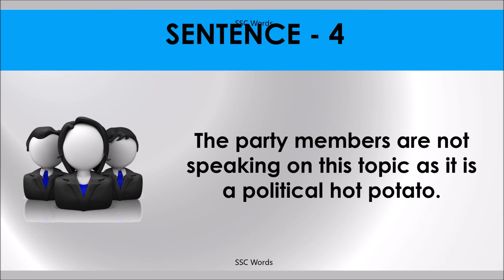HOT POTATO Idiom 1190 # Meaning and five sentences # SSC Words